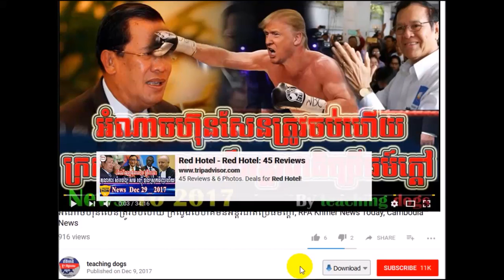ហ៊ុន សែន នៅ​តែ​បន្ទោស​ពលរដ្ឋរឿង​មិន​ចេះ​មើល​អាហារ​មាន​ជាតិ​គីមី, RFA Khmer News, 04 កមរា ២០១៨